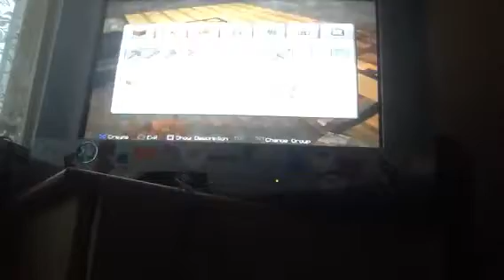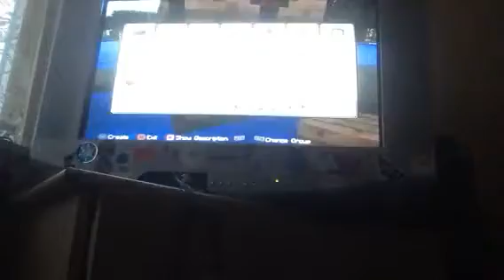The Minecraft Project | Decorating the House | Episode 3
Welcome to a Minecraft series called The Minecraft Project. In this series I can do anything, build anything, and have fun.

In this video I Start to Decorate my First House.